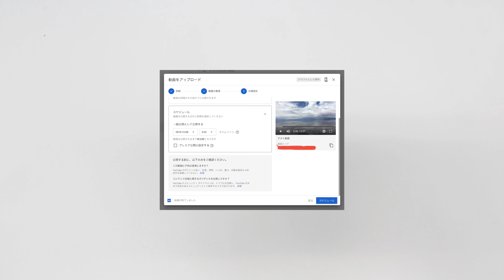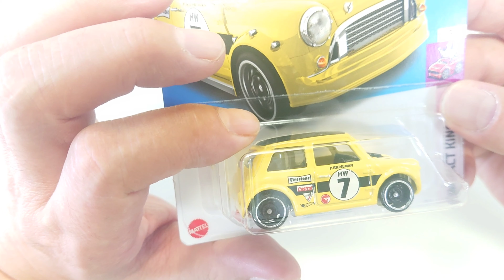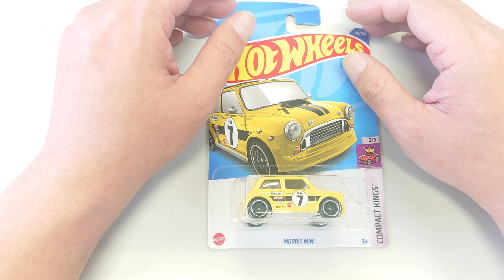困惑！驚愕！ホットウィール9月ベーシックカー入荷のはずが･･･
結果･･･オーライ。